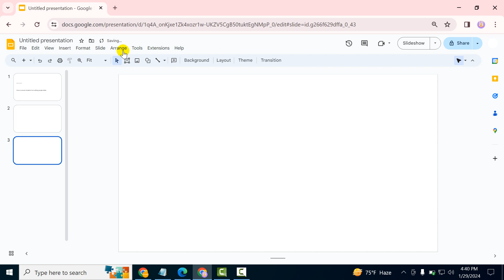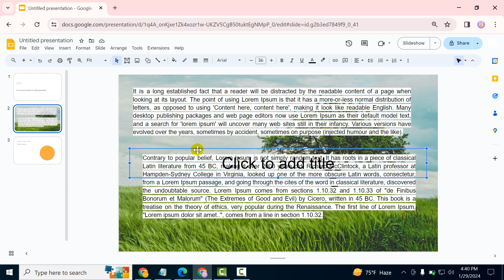How to prevent students from editing google slides